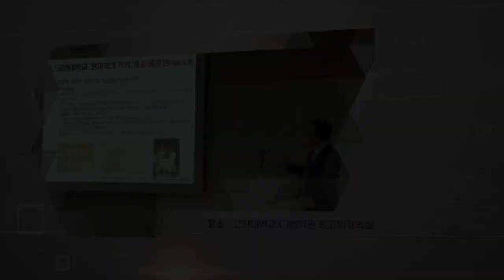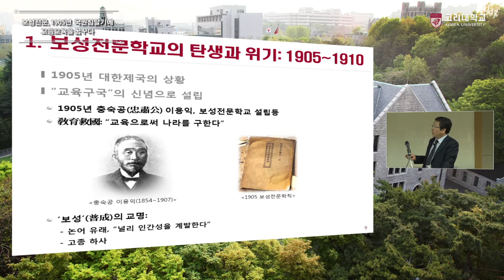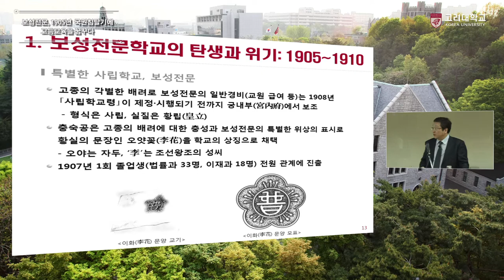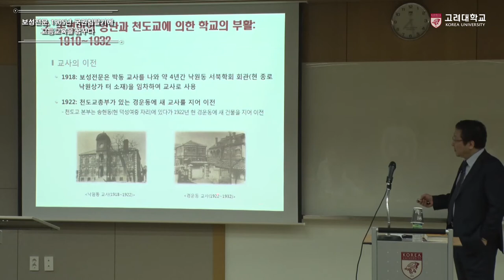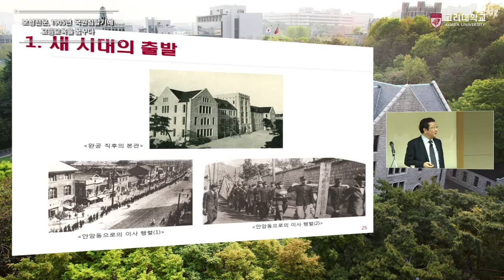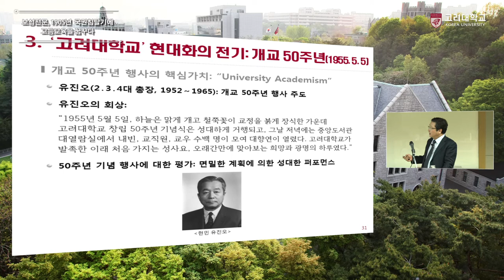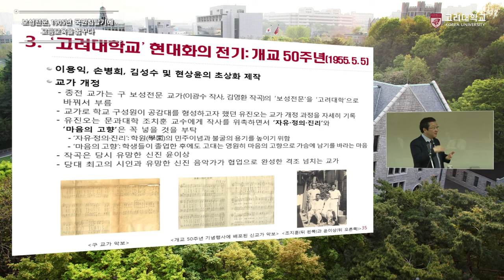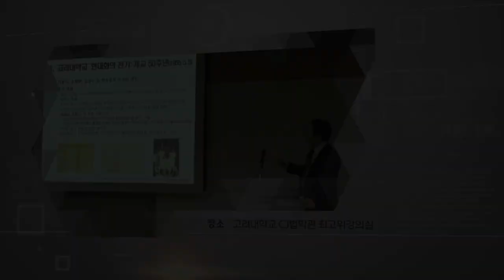[고려대학교 Korea University] 1905년 국권침탈기에 고등교육을 꿈꾸다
"보성전문"에서 "고려대학교"
1905년 국권침탈기에 고등교육을 꿈꾸다

명순구 교수(고려대학교 법학전문대학원)

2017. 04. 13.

고려대학교 CJ법학관 최고위강의실